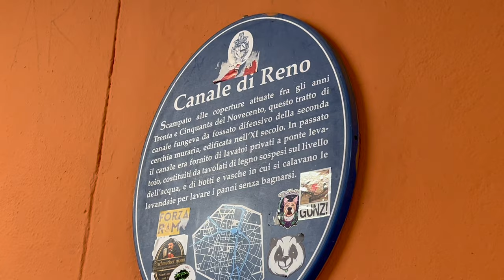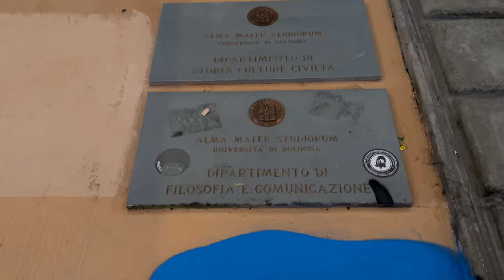BOLOGNA TRA POSTI ICONICI ED ESPRESSIONI TIPICHE 🇮🇹 - Bologna Vlog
Bentornati nel caos! In questo video vi porteremo alla scoperta della nostra bellissima città: Bologna!
Racconteremo i segreti più iconici della città, quelli che tutti i bolognesi conoscono e custodiscono con affetto. Durante questo viaggio non saremo soli: ad accompagnarci, il Dadone! Un dado che risponde - in dialetto bolognese - a tutte le tue domande e che, sicuramente, saprà dirci come reagirebbe un vero bolognese ai nostri racconti!
Iniziamo dal Nettuno, la celebre statua-fontana a due passi da piazza Maggiore: costruito a metà Cinquecento per celebrare il pontificato di papa Pio IV, fu scolpito dal Giambologna. Si dice che le autorità ecclesiastiche abbiano costretto Giambologna a diminuire le dimensioni del … membro del Nettuno! Per motivi di decoro, infatti, non volevano una statua particolarmente dotata davanti alla chiesa di San Petronio. Giambologna accettò ma si vendicò: posizionò la mano in modo da far sembrare, da una certa angolazione, il pollice del Nettuno un p**e eretto…Va mo là che roba!!
Nel video aggiungiamo anche qualche curiosità extra.
A pochi passi, si trova il conosciuto e iconico affresco “cannabis protectio”: non è in onore dei numerosi fattoni di bolo ma in ricordo dell’antico commercio di canapa che rese i mercanti bolognesi medievali molto ricchi. In spirito bolognese, quest’affresco si accompagna ad altri due che formano una sorta di motto: il pane è vita, la cannabis è protezione e il vino è piacere! A tal dég!!
Ci spostiamo, poi, in via Piella dove è possibile ammirare un antico canale che scorre in superficie. Nel Medioevo, infatti, la città di Bologna era attraversata da numerosi canali che servivano per commerciare e far funzionare i mulini - contribuirono, infatti, a rendere molto ricca la città. Oggi scorrono sotterranei ma nel caso della finestrella di via Piella è ancora possibile vederne uno in superficie. Nel week-end, e non solo, file lunghe di turisti aspettano ore per poter fare uno scatto ma bona lé, godetevi la città!
Ci spostiamo, poi, in Piazza Verdi: il centro della vita universitaria tra serate bevute e proteste. L’università di Bologna è la più antica d’Europa e tra le più antiche del mondo, fu fondata nel 1088 da un collettivo di studenti e professori. Socc’mel se è antica! Anche l’Alma mater studiorum ha contribuito alla ricchezza della città medievale di Bologna: studenti da tutto il mondo arrivavano in città con molti denari e il desiderio di studiare. Non solo, alcuni illustri professori hanno avuto un ruolo fondamentale nelle dinamiche di potere tra papato e impero, e tra comuni e impero facendo da mediatori nelle dispute.
Ultima tappa: San Luca - un punto di riferimento per i bolognesi che, di ritorno da un viaggio, scorgono dall’autostrada la basilica e si sentono a casa. Da Porta Saragozza al Colle della Guardia il portico di San Luca è il più lungo del mondo: misura 3.796 metri e si possono contare 666 archi…Eh bam bam!! I bolognesi sono soliti dire: “se mi va bene questa volta, vado a San Luca a piedi!”. Una volta arrivati in cima ci si gode la vista sulla città, sui colli e sul santuario - bisogna, però, tornare anche indietro: che dû maron!!

Conoscevi questi segreti della città? Faccelo sapere nei commenti!

00:00 Intro: presentiamo l’ospite
00:39 Il Nettuno: un’illusione un po’ sconcia
02:06 Il portico della cannabis: un antico commercio
03:04 La finestra sugli antichi canali
03:57 L'antica università di Bologna
05:07 San Luca: tra devozione e scaramanzia